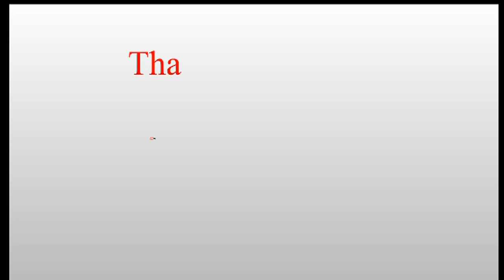AP Next BJP CM Candidate Chiranjeevi ?